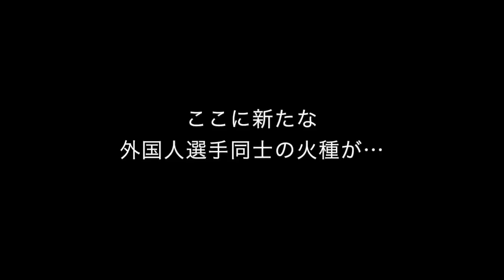2016 10 16 新木場大会 ～永永無窮～（後編）プロレスリングゼロワン【プロレス】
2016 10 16 新生ゼロワン新木場大会  ～永永無窮～（後編）をお送りします
6人タッグマッチ30分1本勝負
佐藤耕平&浜亮太&将軍岡本 VS 田中将斗&小幡優作&ジェームス・ライディーン